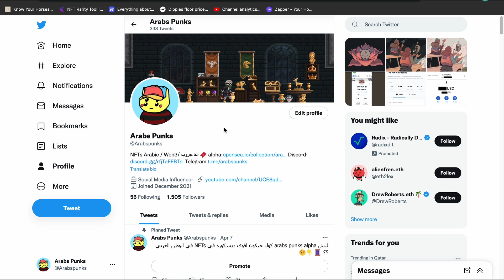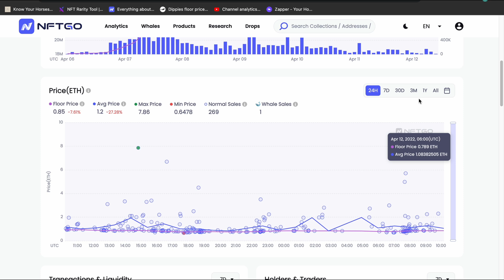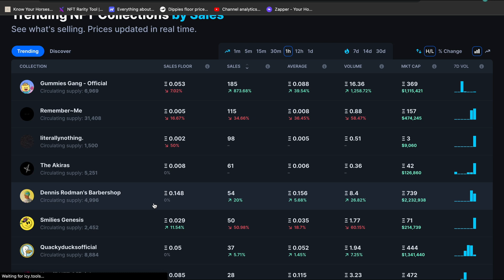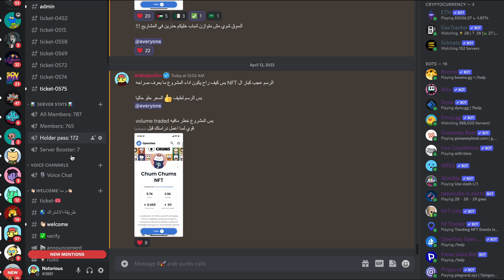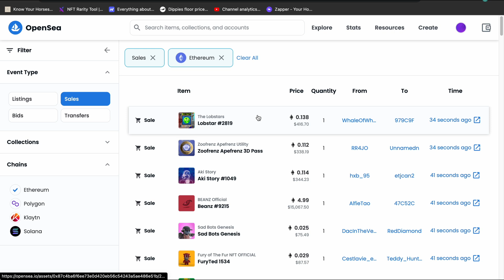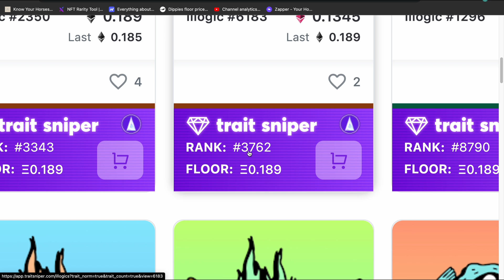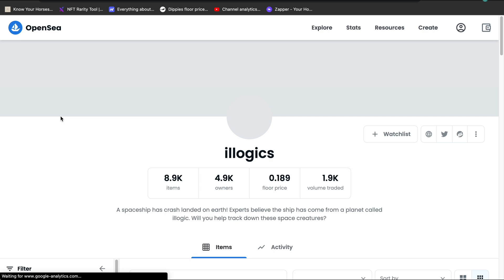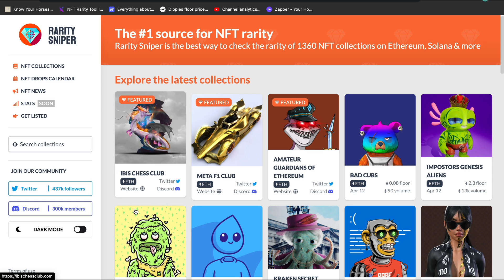للمبتدئين NFTs ادوات راح تخليك تطلع يوميًا 500 دولار 💵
اهم الادارات لزيادة الربح في NFT للمبتدئين لتداول الصور الرقمية و تحصيل الربح

روابط المواقع في تليجرام